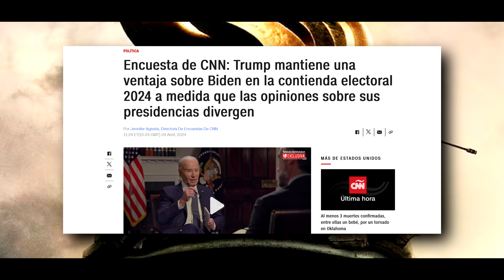¿Por qué tanto escándalo con CIVIL WAR?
La nueva película de A24 dirigida por Alex Garland esta causando mucha controversia. Incluso, se dice que definirá el fin de A24. Hablemos de: CIVIL WAR.